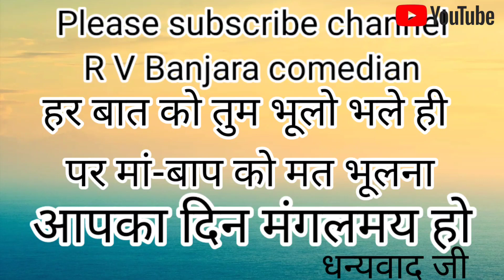गुलामी ले बेठी छोर् न कॉमेडी। Rajasthani Haryanvi comedy by R V Banjara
Artist-Rajveer banjara
Bhimraj

Camera man-satveer (LSA)
Story by Rajveer banjara

लाईक और कॉमेंट करके हमारा होंसला बढ़ाते रहे।
आप हमेशा खूश रहे और आपका आशीर्वाद हम पर ऐसे ही बना रहे जी और हम ऐसे जोरदार विडियो आपको देते रहेंगे।

लुगाई ले बैठी विडियो देखने के लिए इस लिंक पर क्लिक करें